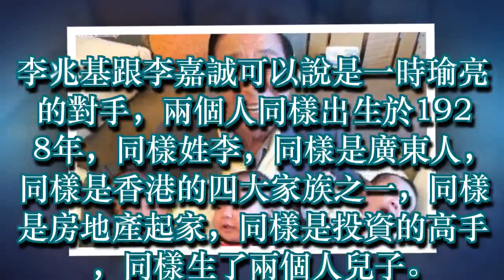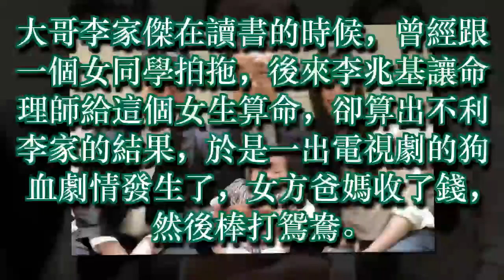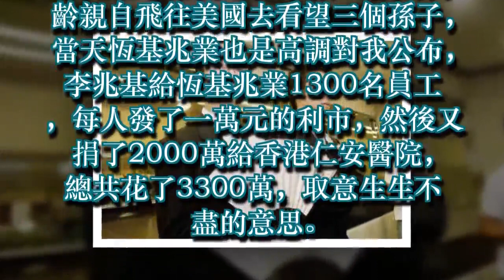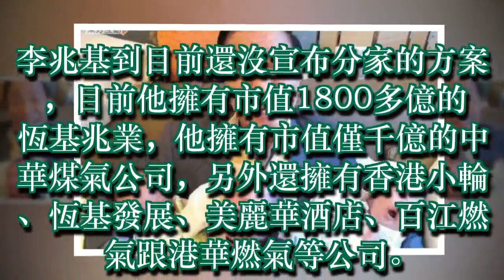兄弟為爭2000億，一個讓老婆8年生4子，一個去美國借腹生三胞胎 !